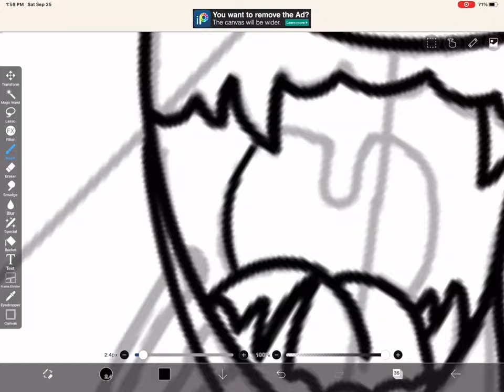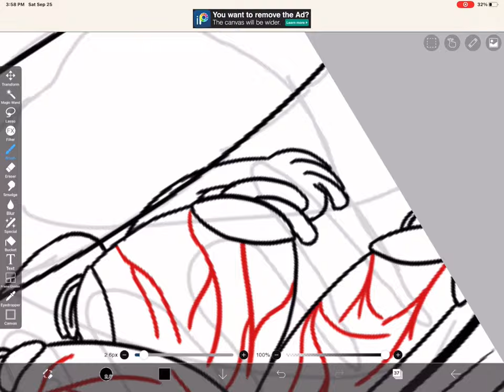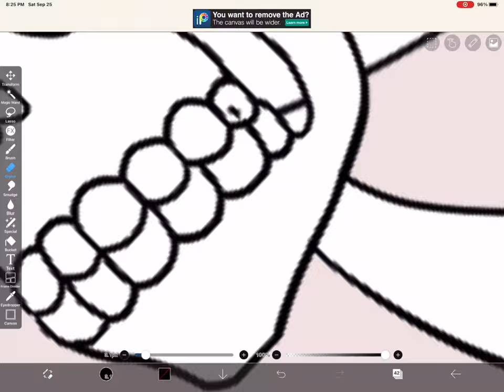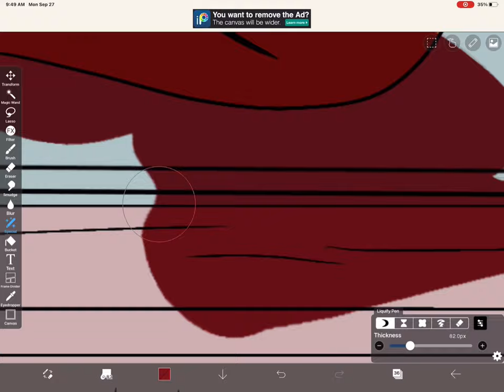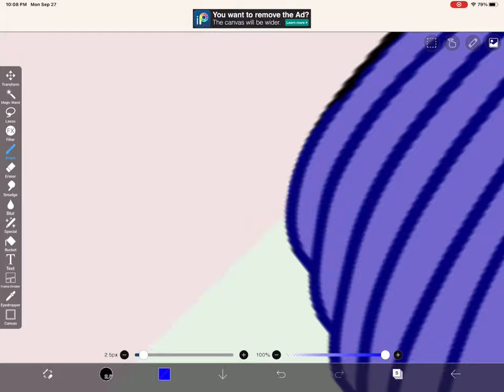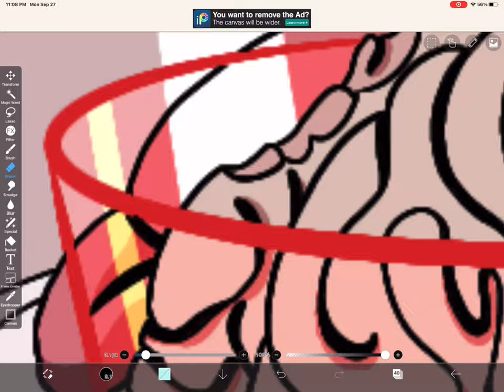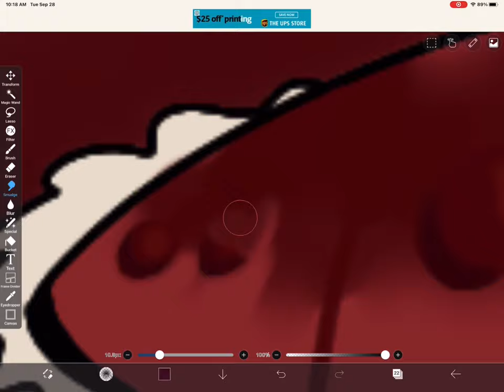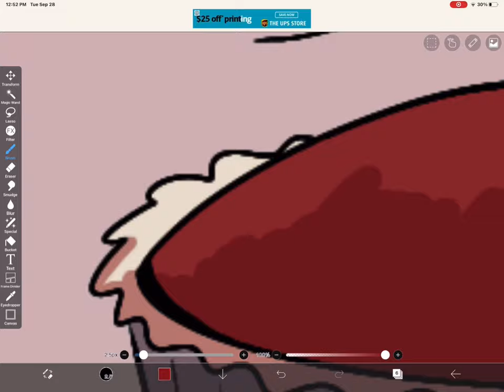Goretober Day 1 Speedpaint - Dinner Time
This is the first speedpaint for my Goretober series that I’ll be posting through October 1st to the 31st, which is Halloween 🎃.

This speedpaint is about my character, Skarlet Killington having dinner with the remains of her victims, she covers the windows so no one sees her eating her bloody good meal, and so she can avoid the police.

By the way, happy October😄🎃

Music used in this video: Appetite of a People-Pleaser - GHOST
                                             Voices In My Head - NIVIRO
                                             Cyberpunk - Max Brhon
                                             Devil - Barren Gates

Devices used: iPad Pro and 2nd generation Apple Pencil

Programs used: IbisPaint X (Drawing)
                             CapCut (Editing)